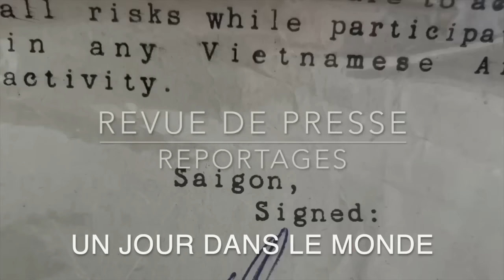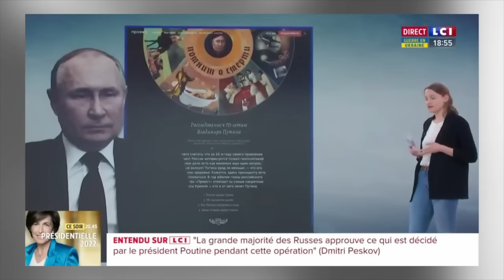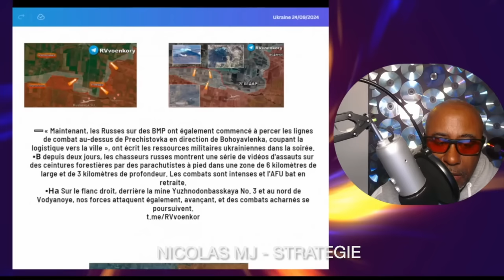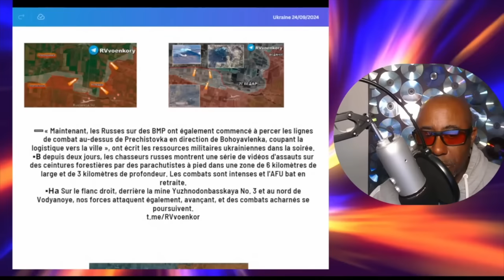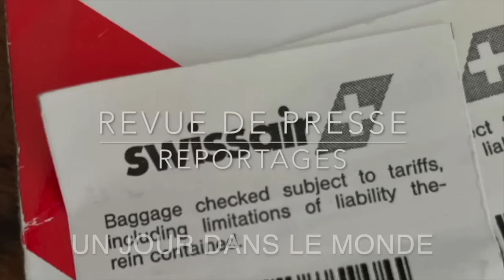VUHLEDAR L’encerclement est terminé Revue de presse N°334